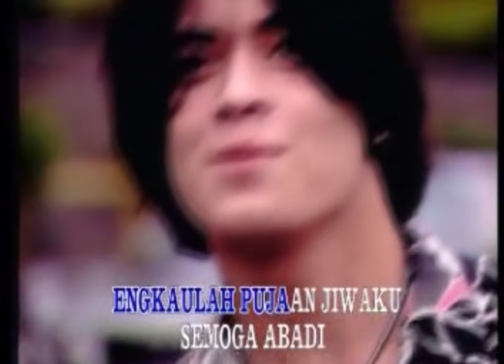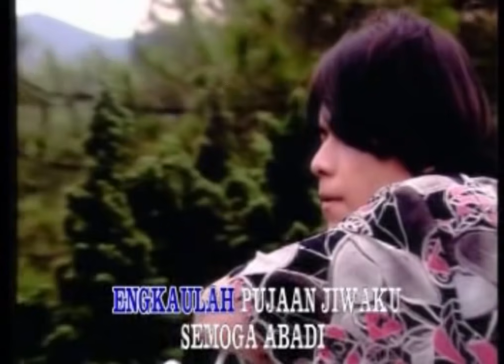Ikke Nurjanah - Suara Hati